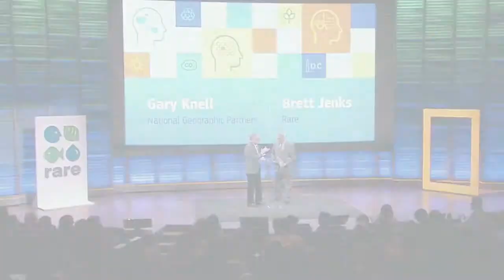BE.Hive: Welcome from National Geographic's Gary Knell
BE.Hive: Climate Change Needs Behavior Change began with remarks from Gary Knell, Chairman of National Geographic Partners.